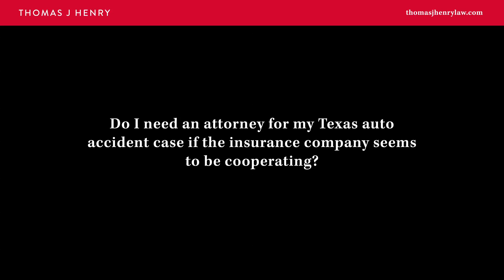Do I need an attorney for my Texas auto accident case if the insurance company seems...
Do I need an attorney for my Texas auto accident case if the insurance company seems to be cooperating?

Corpus Christi
521 Starr Street, Corpus Christi, Texas 78401

San Antonio
4715 Fredericksburg Rd, Suite 507, San Antonio, Texas 78229

Houston
12 Greenway Plaza, Suite 1100, Houston, Texas 77046

If you're in a wreck, you should always hire an attorney immediately, because you don't know if an insurance company is cooperating with you until the day they decide not to pay you what you're entitled to under Texas law. So, they may drag your claim out for a week, a month, or months, only to get to the point where they decide not to pay you what you think you deserve. Always hire an attorney immediately.

If you or a loved one were injured in an auto accident, contact Thomas J. Henry. Our experienced accident lawyers are available 24/7, nights and weekends.